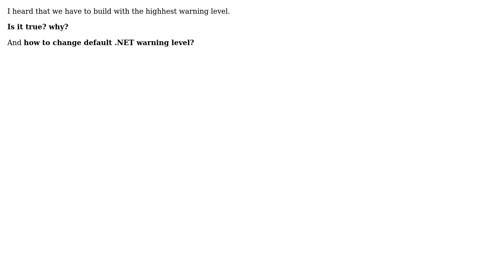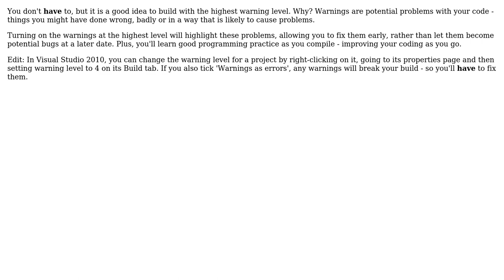Software Engineering: Why we should build with the highest warning level in .NET? (2 Solutions!!)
Software Engineering: Why we should build with the highest warning level in .NET?